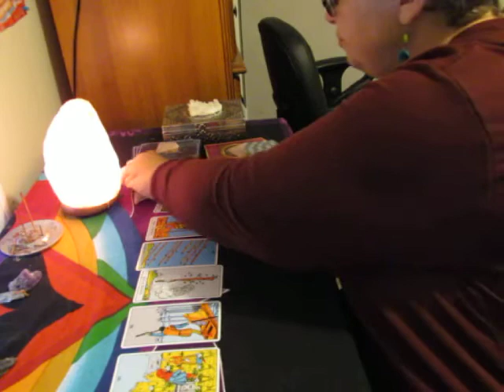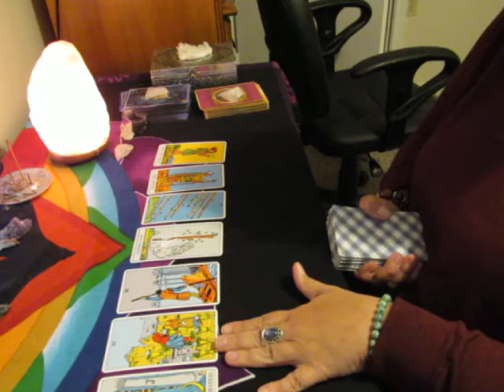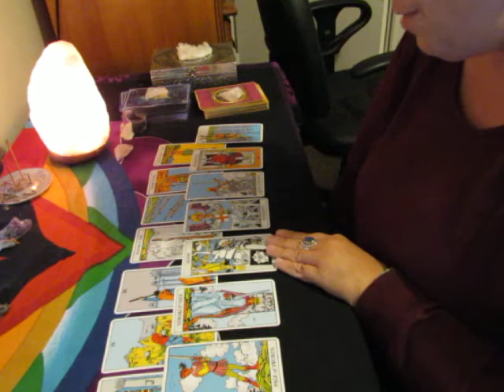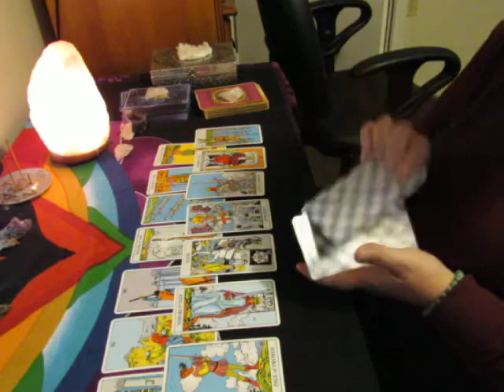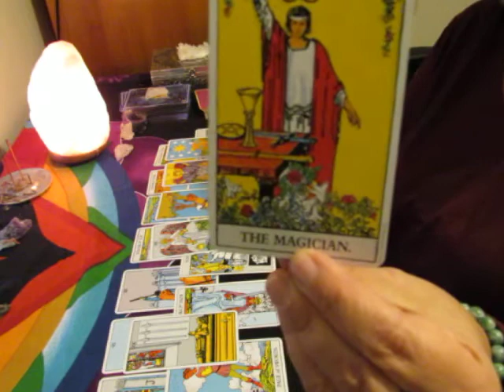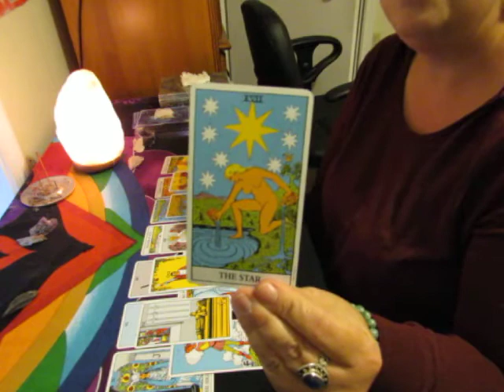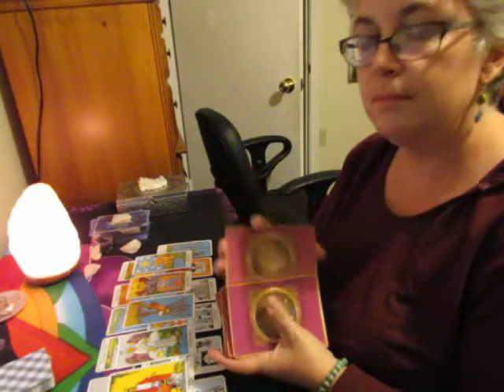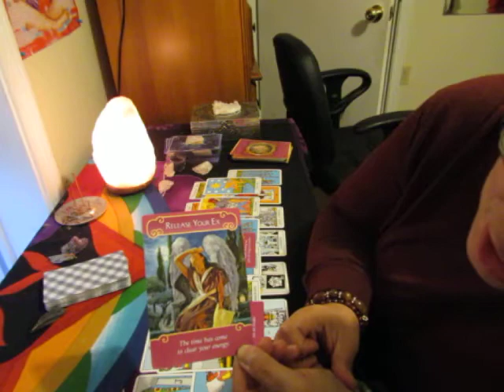Virgo June 5 to June 11, 2017 Weekly LOVE Reading ***Troubled Waters***